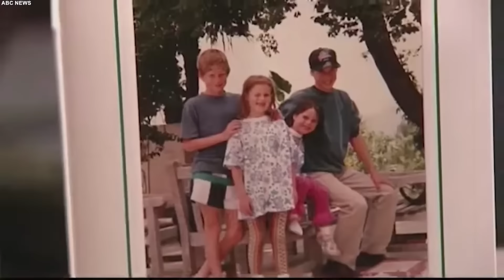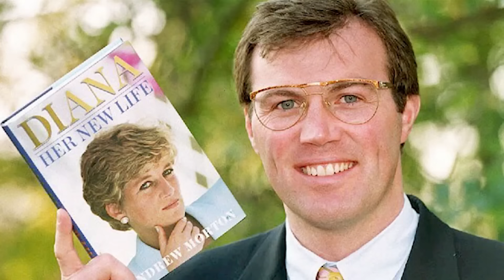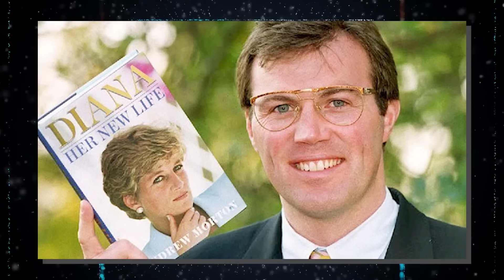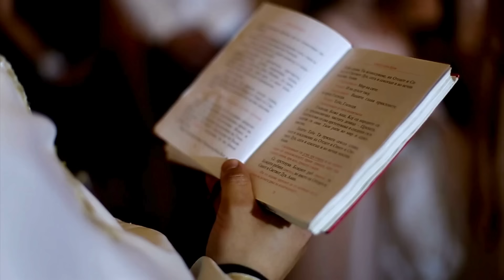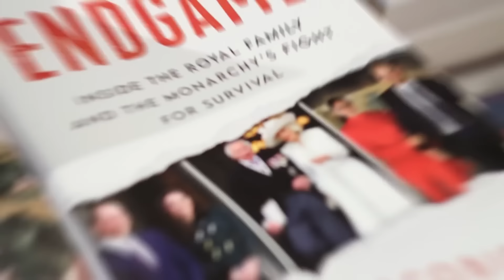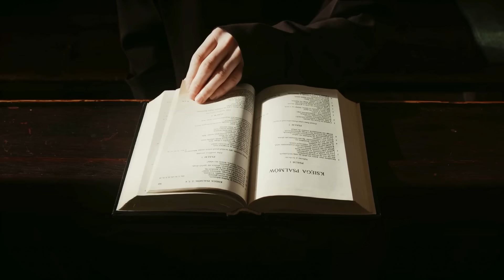Prince William Breaks Silence: The Whole Secrets of King Charles Exposed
Welcome back to Talk of JESUS, your go-to channel for royal revelations and fascinating insights! In today’s explosive video, we dive deep into the latest bombshell as Prince William steps into the spotlight and lifts the veil on the secrets surrounding King Charles. 🌟👑

🗣️ What has Prince William been keeping under wraps? How do these revelations shift the dynamics within the Royal Family? And what does this mean for the future of the monarchy? From behind-the-scenes drama to hidden truths, we’re uncovering it all!

Join us as we dissect the most shocking revelations, analyze their impact, and offer our unique take on the unfolding royal drama.

👉 Watch now and be part of the conversation!